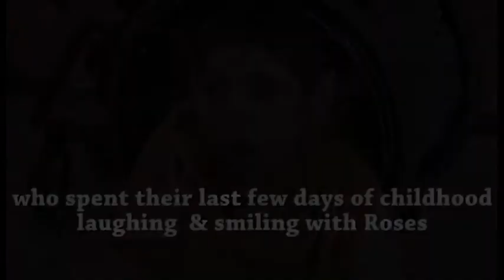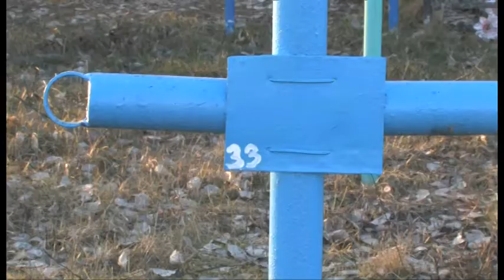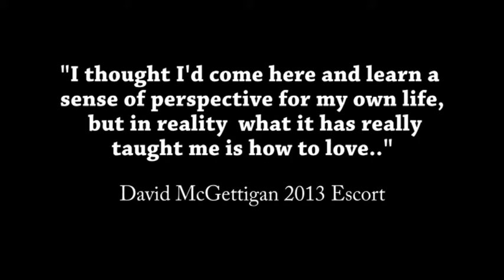Belarus Chernobyl Rose Trip 2014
A beautiful video filmed during the Rose of Tralee contestants trip to Vesnova Mental Asylum in February 2014 with CCI. Footage, editing and complication by Brendan Galvin.